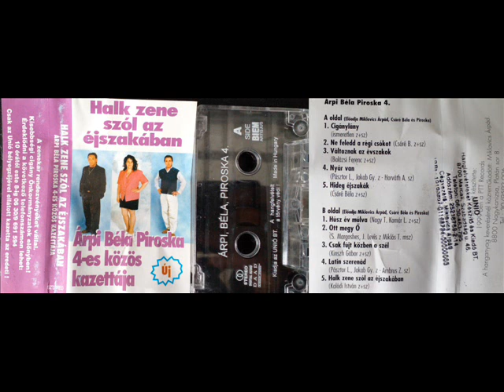Árpi Béla Piroska 4. Halk zene szól az éjszakában